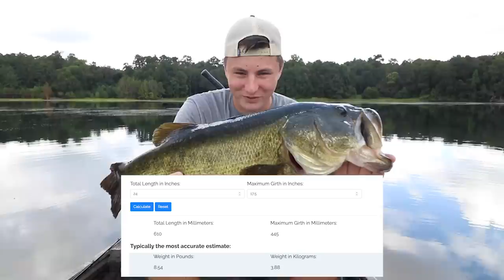I Bought World's MOST EXPENSIVE Fishing Reels (Big Fish Caught!)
I bought the world's most expensive fishing reels and caught a big 8 pound bass. You won't believe how expensive these bait casters and spinning reels cost!